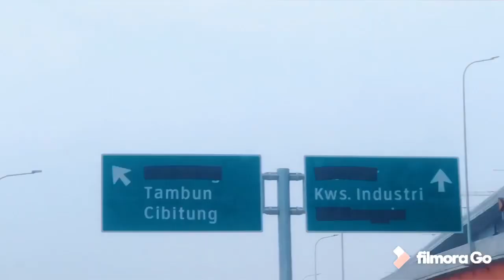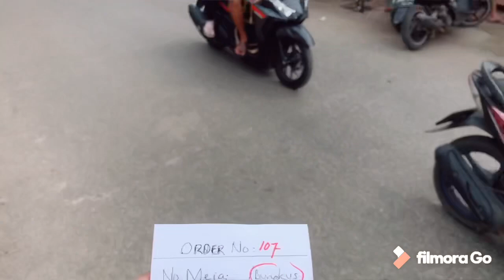BAKSO LOBSTER YANG LAGI VIRAL SEJAGAD RAYA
IG : @edwin_makan @francisco_edwin FB : Francisco Edwin